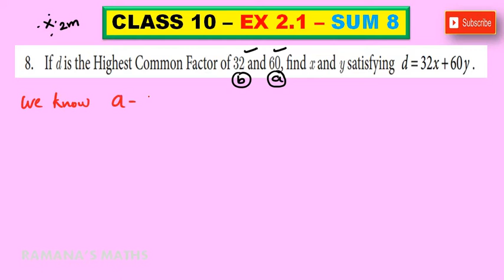CLASS 10 - EX 2.1 - SUM 8